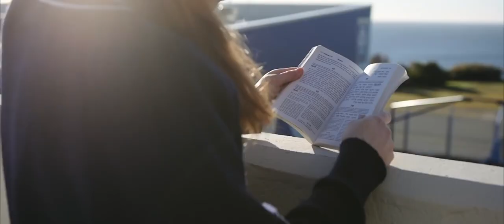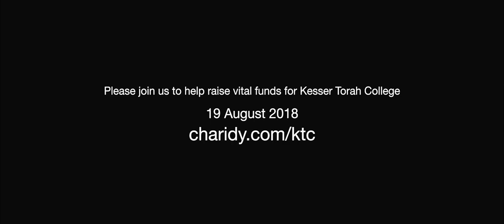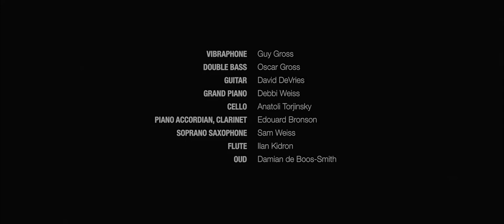Adon Olam (Canticle / Scarborough Fair)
Jewish musicians in Sydney collaborated to create this magnificent cover of Simon and Garfunkel's Scarborough Fair with the timeless Hebrew words Adon Olam.
The collaboration is in support of Kesser Torah College.